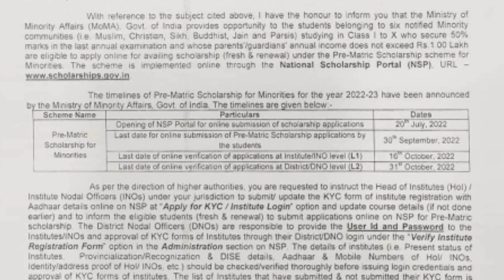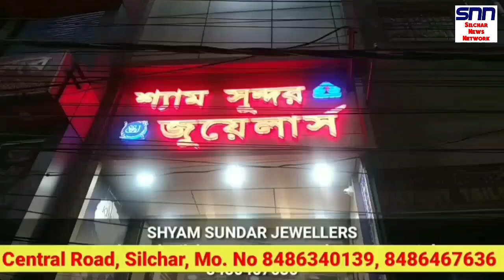দুটি চাঞ্চল্যকর ঘটনা কাছাড়ে || মাদ্রাসার জন্য নতুন নিয়ম || ছাত্র ছাত্রীদের স্কলারশিপ Silchar News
পর পর দুটি চাঞ্চল্যকর ঘটনা কাছাড়ে || মাদ্রাসার জন্য নতুন নিয়ম || ছাত্র ছাত্রীদের স্কলারশিপ Silchar News || Assam News || Karimganj, Hailakandi news